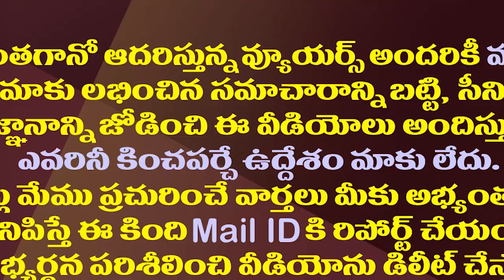జగన్ పై విమర్శలు సరే..జనాలకు చంద్రబాబు ఈ మాట చెప్పగలరా?| Can Chandrababu Announce This In Public?